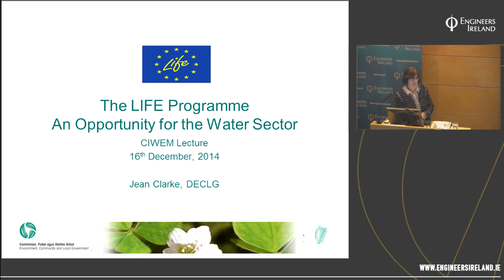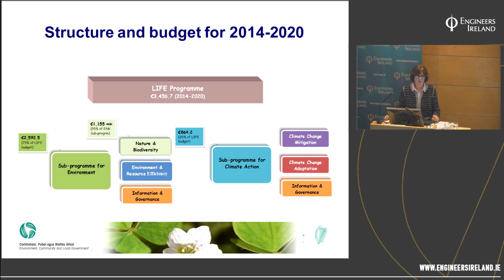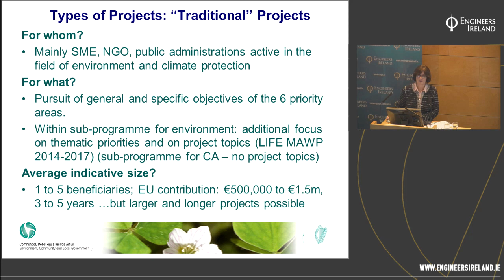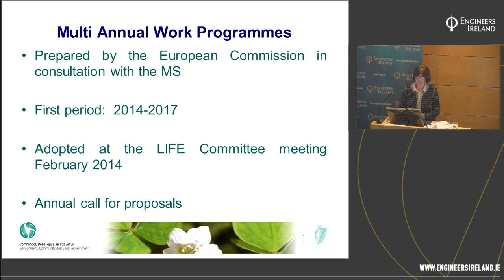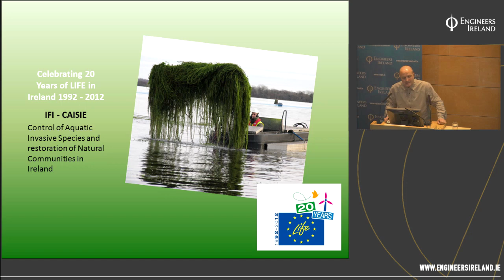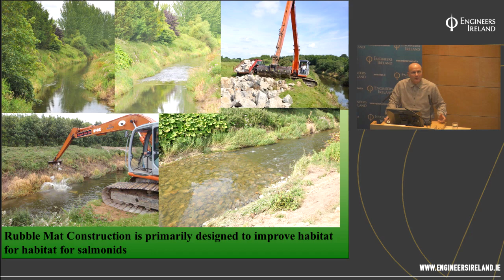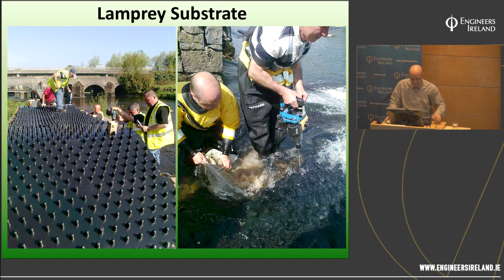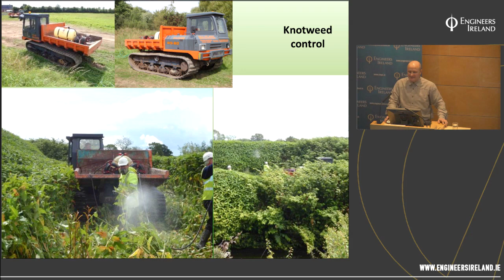The LIFE Programme – an Opportunity for the Water Sector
LIFE is the EU programme for the environment and for the period 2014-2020 has a budget of nearly € 3.5bn to support projects under an environment sub programme and a climate action sub programme.

MulkearLIFE is a €1.74 million European Commission funded LIFE Nature project working on the restoration of part of the Lower Shannon Special Area of Conservation (Mulkear River catchment) for Atlantic salmon, sea lamprey and European otter. The main project objective is to restore, through in-stream rehabilitation works, degraded habitats along stretches of the Mulkear River and its principal tributaries.

Presenters:
Jean Clarke - Department of the Environment, Community and Local Government

Ruairí Ó Conchúir - MulkearLIFE Project
Ruairí has worked in natural resource management, land reform, LandCare, rural development and community based eco-tourism projects for almost 20 years.